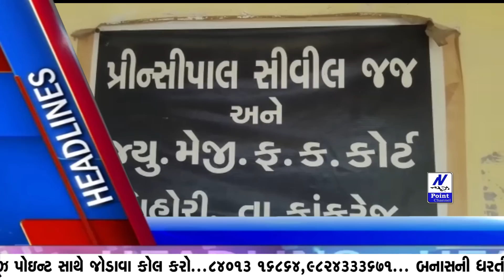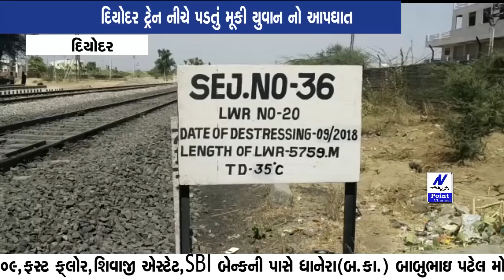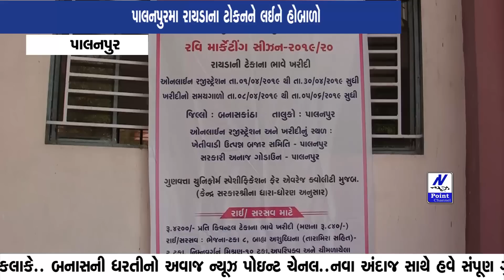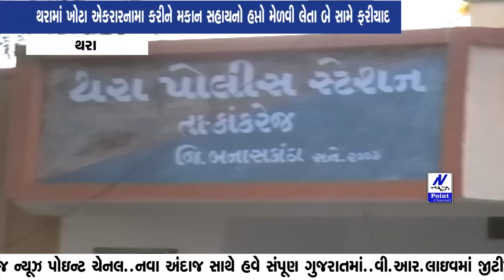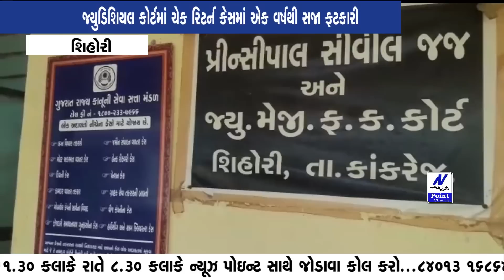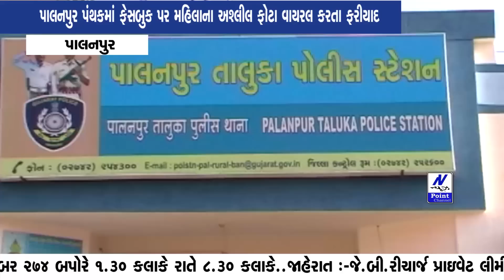news point channel 02-04-2019 8.30pm